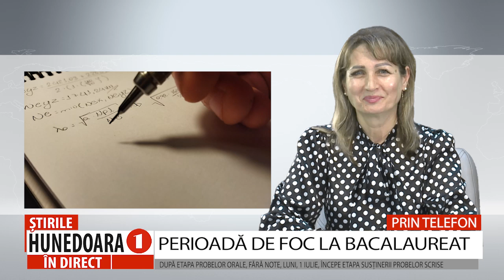PERIOADĂ DE FOC LA BACALAUREAT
DUPĂ ETAPA PROBELOR ORALE, FĂRĂ NOTE, LUNI, 1 IULIE, ÎNCEPE ETAPA SUSȚINERII PROBELOR SCRISE